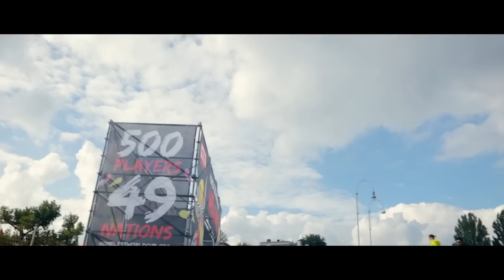The Scale Up Guide to Amsterdam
amsterdam inbusiness assists foreign companies with the establishment and expansion of their activities in the Netherlands.
Tech City News teamed up with iAmsterdam, Osborne Clarke and Spaces to bring you an insight into the Amsterdam tech scene. We spoke to Neelie Kroes of Startup Delta, Booking.com, Adyen and more.